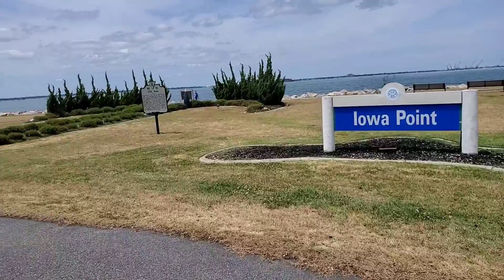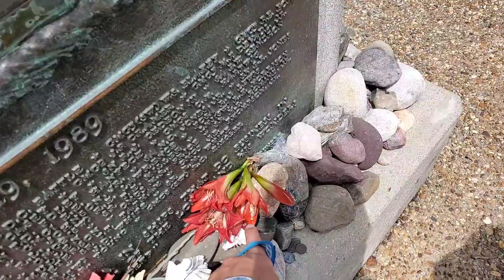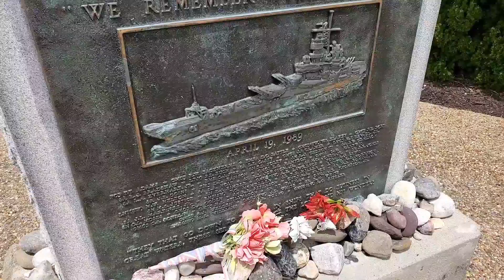MEMORIAL DAY TRADITIONS - 2021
Happy Memorial Day! We had a lovely family day which included a walk to a Memorial site to pray, Beckham playing silly string pranks on us, and a special treat of seeing family we haven't seen in over a year. We are so grateful for the freedoms we have in America!